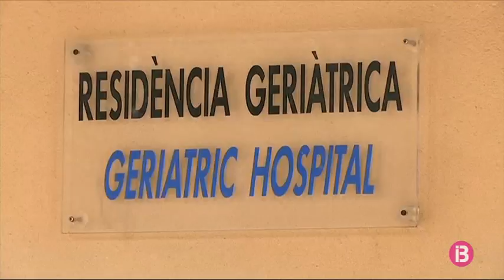Tots els residents del geriàtric de Ciutadella i 11 professionals, en quarantena pel positiu d’una..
A Menorca, s’ha confirmat aquest dijous el primer positiu per coronavirus a la Residència Geriàtrica de Ciutadella, la segona a l’illa que se’n veu afectada. Es tracta d’una treballadora  del centre

Des del primer moment se n’han aïllat els residents i els treballadors amb qui ha estat en contacte. L’Àrea de Salut de Menorca diu que encara no se’ls farà la prova, perquè són asimptomàtics. Explica que no es poden fer, de fet, proves a persones asimptomàtiques fins que no ha passat una setmana del contacte, ja que si es fa abans, els resultats no serien prou fiables.

Segons ha pogut saber IB3, les proves es farien dilluns, tot i que l’Àrea de Salut encara no ho ha confirmat. La batlessa Joana Gomila demana que no s’exclogui del test als treballadors. De fet, s’ha recorregut a una borsa de treball municipal per substituir els que ara estan aïllats.

De  tota manera, i a diferència del brot que hi va haver al Geriàtric des Mercadal (on per cert aquest dijous dematí s’han començat a fer les proves a la vintena de professionals que hi fan feina), en aquest primer positiu de la Residència de Ciutadella és té perfectament controlat l’origen del brot: Salut diu que es sap quines varen ser les persones i quin dia varen tenir contacte amb la treballadora que ha donat positiu.

La mateixa treballadora, que té dolències lleus, es va auto-confinar des que va tenir el primer símptoma. Com també estan aïllats els residents que hi van tenir contacte, a més d’onze professionals.

En aquest cas, el brot s’originà després que un malalt que estava ingressat a la Clínica Juaneda, que comparteix edifici i alguns serveis amb el Geriàtric de Ciutadella, presentàs símptomes de coronavirus i donàs positiu.

Segons ha pogut saber IB3, quan es va detectar, es va fer la prova a la trentena de treballadors de la clínica que hi fan feina (com a sanitaris que són). Tots van donar negatiu, excepte el cas positiu.

Però al geriàtric, mentre no es facin les proves a interns i treballadors, es desconeix si hi ha cap més infectat.

Pel que fa a les dades globals d’aquest dijous, hi ha acumulats 66 casos detectats a Menorca, els mateixos que ahir dimecres. A la tercera víctima mortal, una dóna que, com va avançar IB3 ahir, va morir a l’Hospital s’hi han d’afegir 18 ingressats al Mateu Orfila, 10 a la UCI (un més que ahir), mentre que 33 casos estan aïllats a casa (un manco que ahir) i les altes continuen essent 12. El total de professionals sanitaris que han donat positiu són 14, també el mateix nombre que ahir.